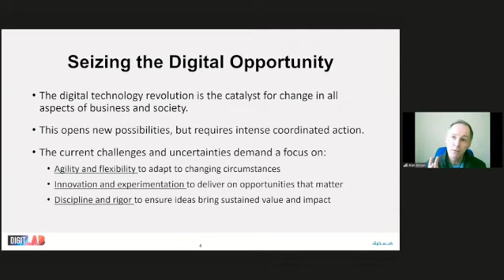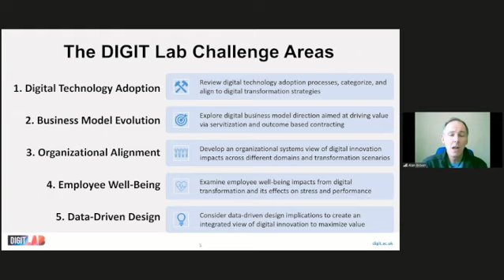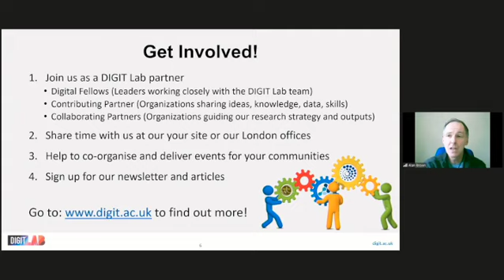Seize the Digital Opportunity – Join us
‘Seize the Digital Opportunity… We need change now; we can't afford to wait, and we can't just be innovating in an ad-hoc way. So get involved in DIGIT Lab today’ – our Alan Brown